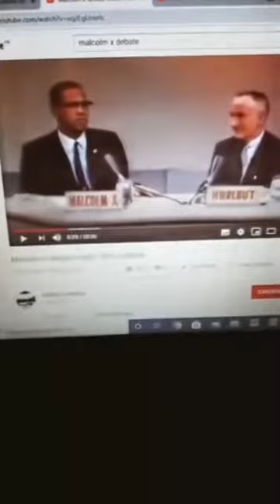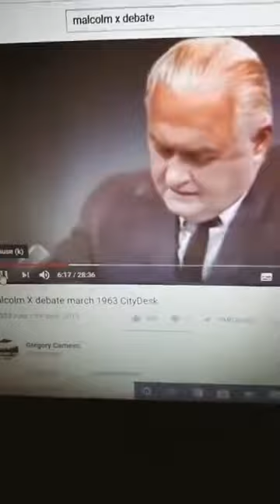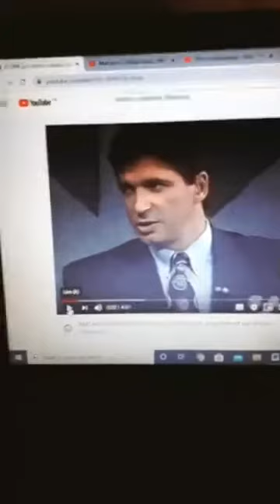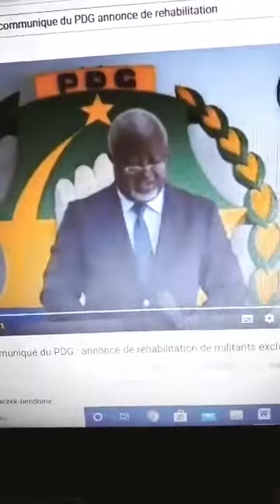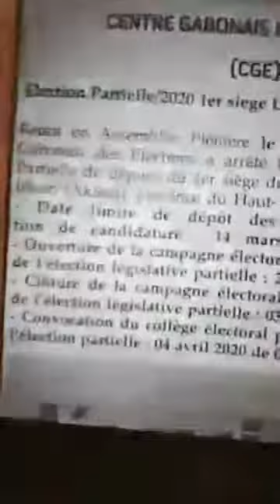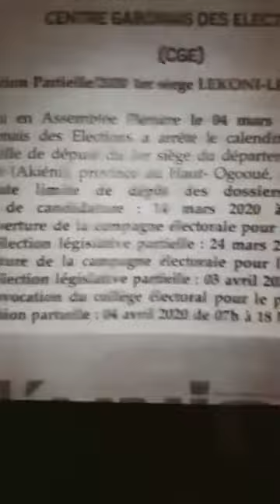La résistance doit elle exclure le débat avec son adversaire politique?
1- Au commencement était la parole dit on, et pour des acteurs politique qui aspirent à être des hommes d'etat, la parole reste une arme incontestable. Le terrain de la résistance n'est pas que physique, colere, haine mais aussi intellectuel.
2- La réhabilitation au sein du PDG d'Ali Akbar, mais pas dans son statut de député du département de la Lekoni-Lekori.
3- Le Gabon rentre dans un autre tournant politique décisif, et le peuple doit être prêt à toute éventualité avant la prochaine échéance présidentielle de 2023.